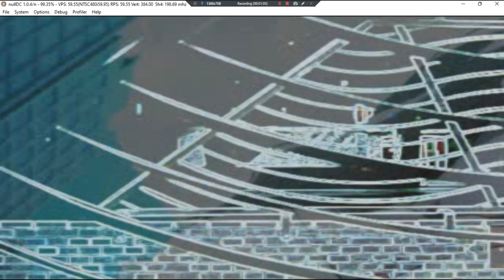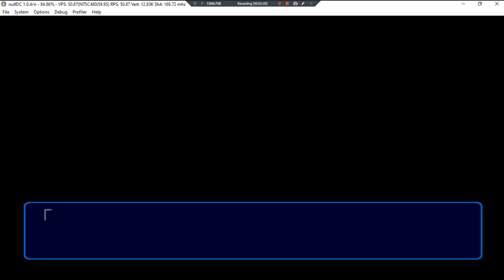Interlude Limited Edition •J• ~ GamePlay ~ OP&Gaming P1 ~ DC ~ 1080pᴴᴰ ~ 2022 ~ W11